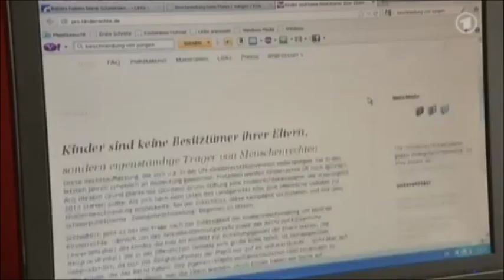Beschneidung an Jungen - Wirklich harmlos?